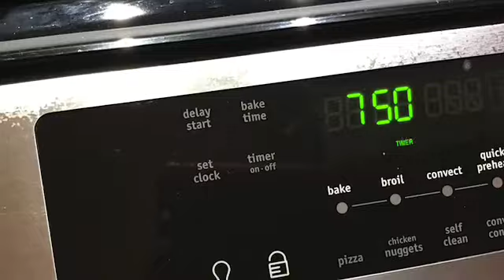How to make Mac and Cheese by Peyton Bergner